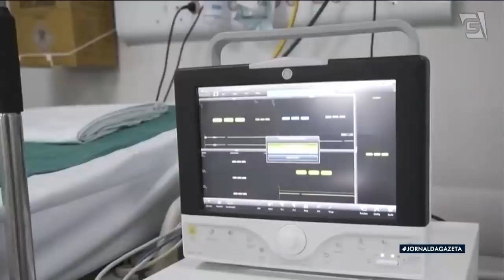Apesar da melhora dos indicativos da covid-19, regiões decidem manter máscaras em locais fechados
Diante da melhora dos indicativos da Covid-19 no Brasil, algumas regiões que já cogitavam liberar o uso da máscara - também em locais fechados - decidiram manter a medida de proteção por precaução.